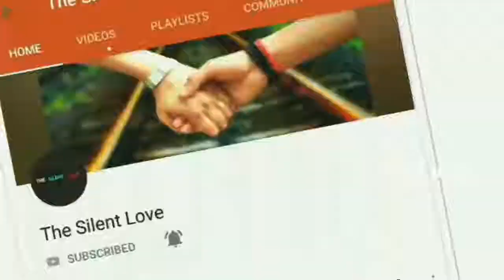New Sweet love Status Video 2020 | New whatsapp Status Video💝 | Romantic World Hindi | Music Hattke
sad status
status
whatsapp status
Romantic status
whatsapp video
status new
status video
sad whatsapp status
hindi status
love status